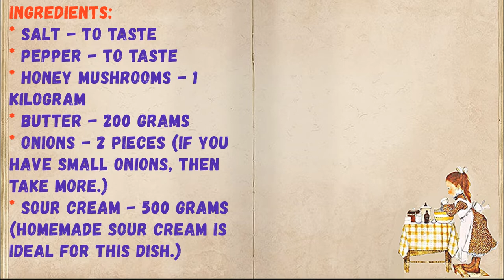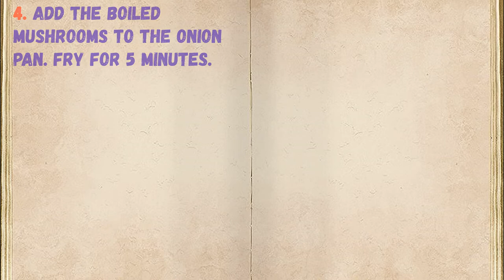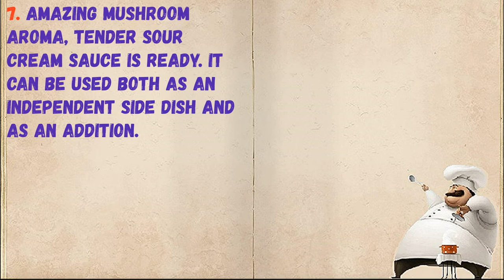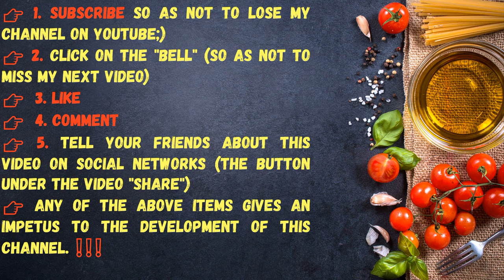Honey mushrooms in sour cream / Book of recipes / Bon Appetit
✅ Honey mushrooms in sour cream 👇

Ingredients:
* Honey mushrooms - 1 Kilogram
* Onions - 2 Pieces (If you have small onions, then take more.)
* Sour cream - 500 grams (Homemade sour cream is ideal for this dish.)

👉 Step by step cooking 👇

1. Peel mushrooms, rinse well, put in a saucepan and boil for 15-20 minutes.

2. Peel the onion, cut into cubes.

3. Put butter in a frying pan, let it melt, add onion. Fry until golden brown.

4. Add the boiled mushrooms to the onion pan. Fry for 5 minutes.